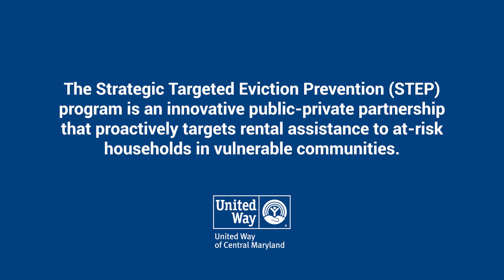STEP Program Press Conference